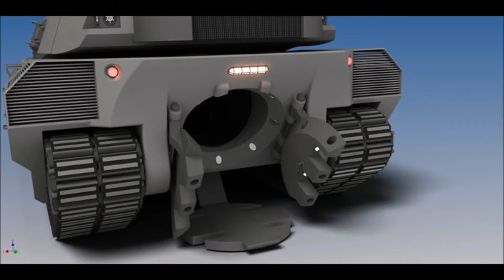LEOPARD 3 new tank great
wuntherder never appeared it